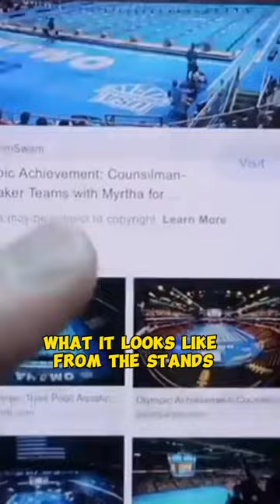The power of visualization